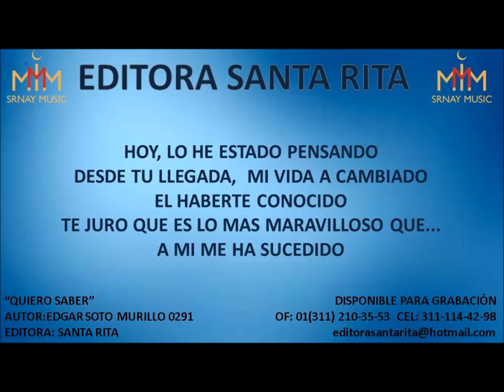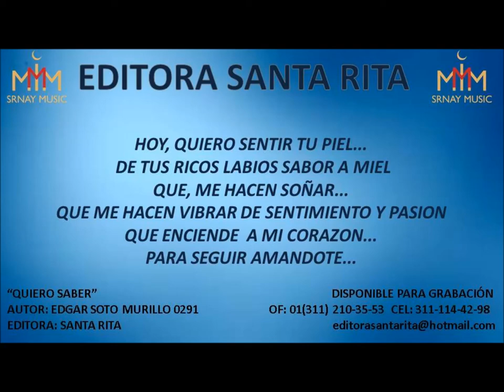QUIERO SABER 0291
TEMA: QUIERO SABER
AUTOR: EDGAR SOTO MURILLO 0291